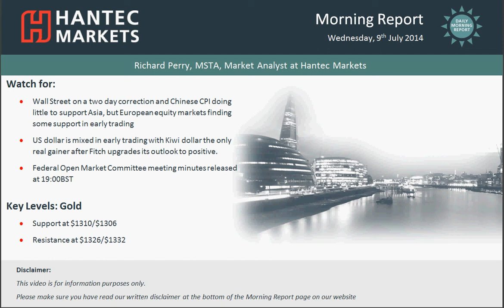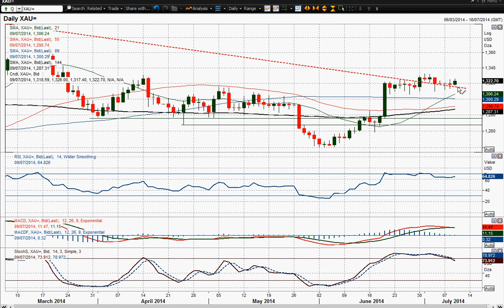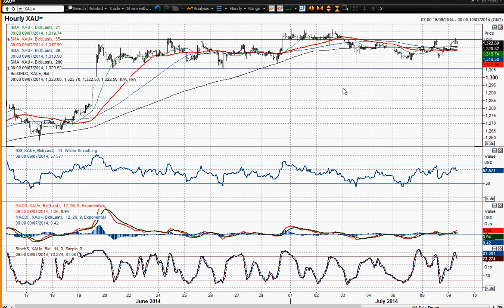Gold 09/07/2014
The price continues to consolidate in the band $1306 to $1332, however exactly how the breakout will come is less clear. Uncertainty is high, with the number of "doji" candlesticks posted over the past three weeks increasing by the day. The momentum indicators are threatening to take on a corrective configuration, but once again are failing to show much conviction either, especially if the support that has been formed overnight in Asian trading continues. The intraday hourly chart gives us little further information, with hourly moving averages basically flat and little to be garnered from the momentum. Unfortunately we can do little else other than play the range for now until we see a break above $1332 or below $1306. Neither seems to be imminent either.